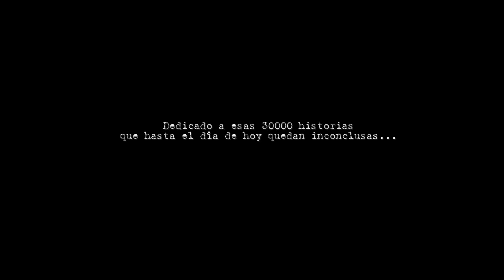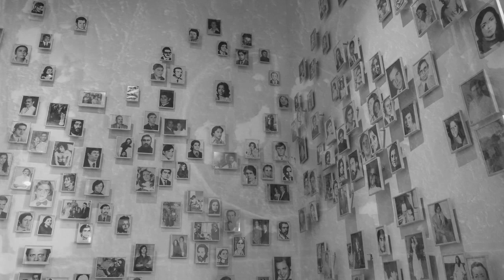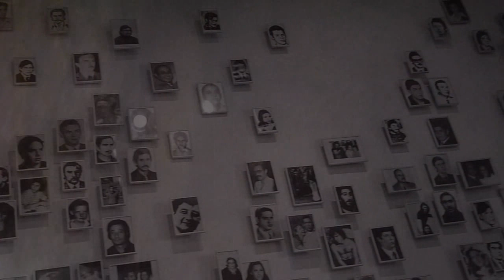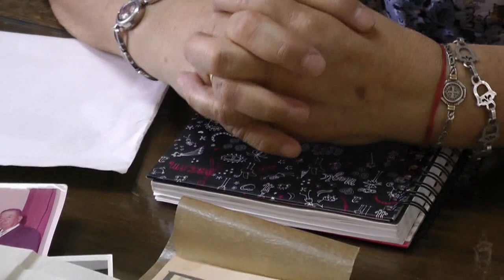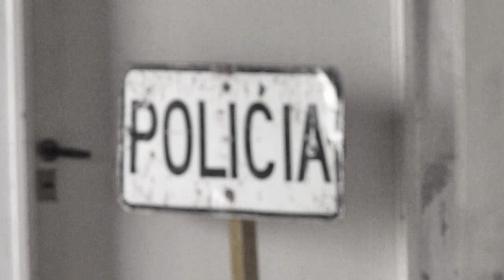Derechos Humanos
corto realizado con los alumnos del caj del ipem 283, luego d ehaber visitado en marco del proyecto sobre derechos humanos, el centro d detención clandestino denominado "la perla", y el centro de detención clandestino "D2", ambos en la ciudad de Córdoba.  cabe destacar qu los relatos e imágenes son solo un fragmento del trabajo que se realizará durante el año 2012 en nuestro CAJ